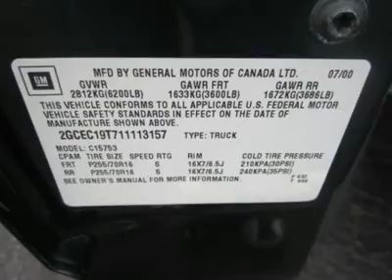2001 CHEVROLET SILVERADO 1500 Council Bluffs, IA T29929A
2001 CHEVROLET SILVERADO 1500 Council Bluffs, IA
Stock

1010 34th Ave.

There's a reason why a whole lot of Americans prefer Chevy's, and this Silverado is proof positive that Chevy trucks are as good as it gets.You'll be pleasantly surprised when you climb through one of the rear-opening auxiliary doors of our extended-cab Silverado and into the back seat, which has a boatload of room and just as much comfort. When cargo capacity is more important than hauling passengers, the entire rear seat assembly can be removed with a wrench and lifted out through the side door.It drives like a luxury car and is supremely smooth and quiet.  The suspension soaks up and manages bumps and ruts and tar strips so well that its overall ride behavior is near luxury. A long, 143-inch wheelbase improves the ride further and enhances high-speed stability.  Ours comes with the optional 5.3-liter (324 cubic-inch) engine, rated at 285 horsepower and 325 pound-feet of torque. That's enough to smoke the rear tires at will. The fat torque curve is useful for light towing and hauling, but it's also a lot of fun for commuting and touring. This truck is one of the best full-sized pickups among its class.  It's smooth, quiet, civilized, well-equipped, strong, and enjoyable.  If you're shopping for a full-sized pickup, this one deserves a spot on your short list.  Print this out and come see us today for a test drive! For Your Best Price - Contact Derwin Horne - Our Internet Sales Manager.